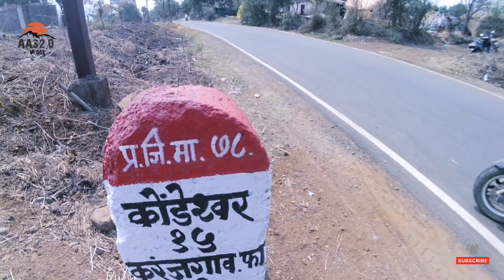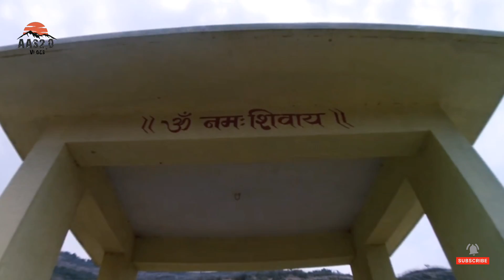KONDESHWAR SHIV TEMPLE || कोंडेश्वर मंदिर || VLOG NO 03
Kondeshwar temple has a great view of pound and waterfall in vicinity . this temple is an ancient temple of elephant dedicated to a lord shiva . constracted in black marble, the represent ancient hemadpanthi architecture. this temple is located in midlle of dense forest the festival of mahashivratri is celebrated with great enthusiasm by devotees of lord shiva.